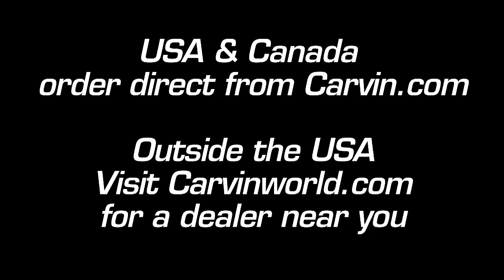Carvin Brendon Small interview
Brendon Small, creator and the guy behind the music of the TV show Metalocalypse, talks about his Carvin amps and all things guitar.